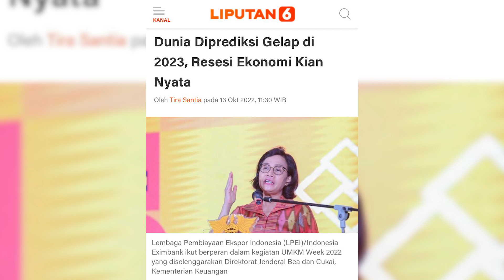Ganjar Pranowo Bantah Isu Gak Akur dengan Anies Baswedan dan Ridwan Kamil | POV Part 2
Beredar isu perang di depan layar dan dibalik layar antara Ganjar Pranowo dengan Anies Baswedan. Hal ini pun tak luput menyinggung masalah kontestasi lima tahunan yang mulai ramai diperbincangka, Pilpres 2024. Ganjar Pranowo dengan tegas membantah isu tersebut dan menyatakan hubungan dia dengan Anies Baswedan baik-baik saja. Terlebih dirinya, Anies dan juga Gubernur Jawa Barat memiliki grup whatsapp bersama serta kerap bertukar pikiran. Simak selengkapnya dalam Point of View Gnjar Pranowo.